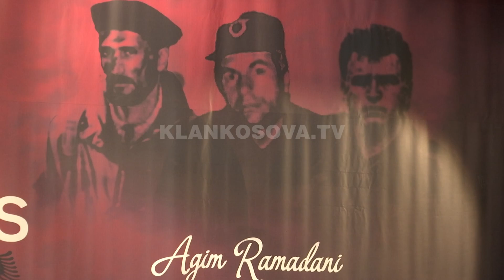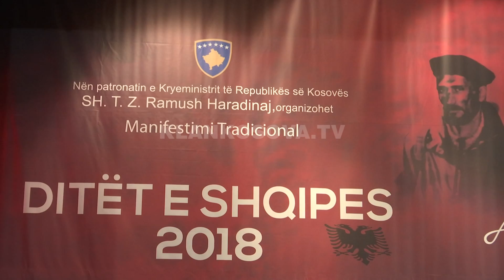Perkujtohet deshmori Agim Ramadani - 11.04.2018 - Klan Kosova